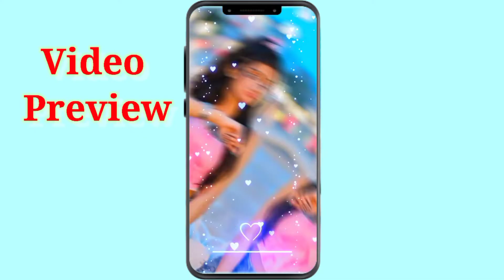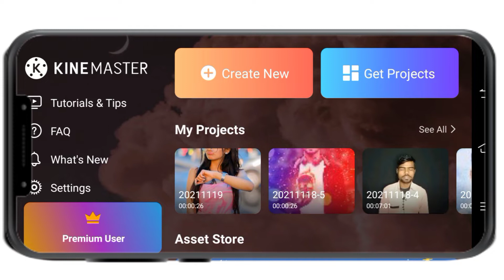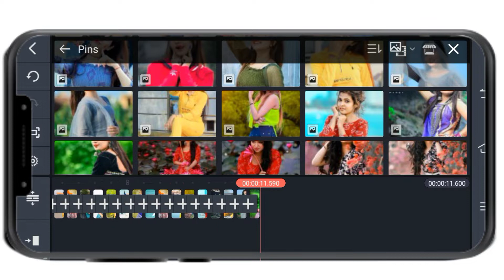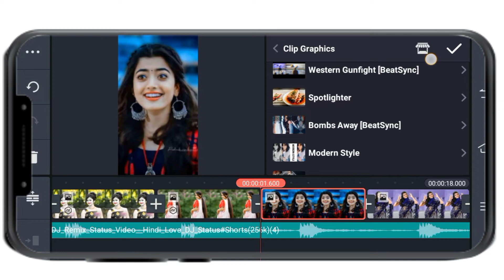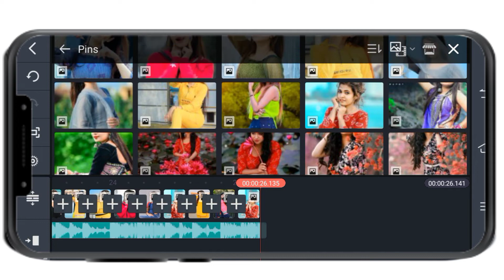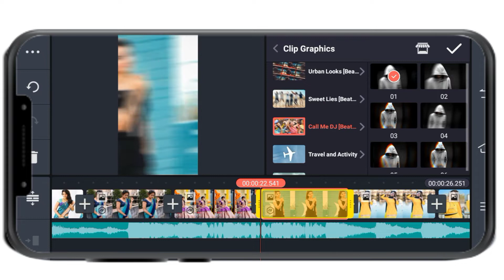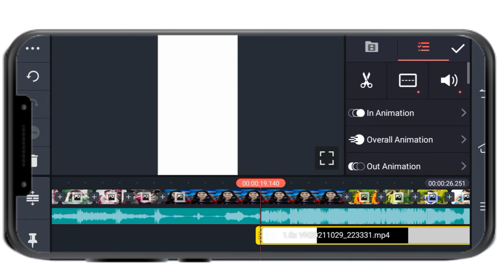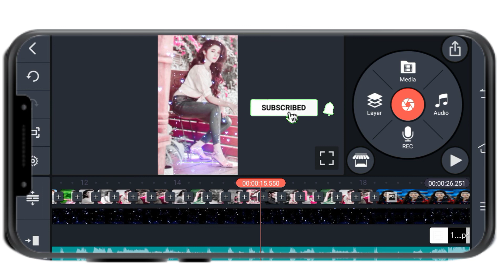trending dj Status video editing in kinemaster se dj status video kaise banaye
Your Query
1. kinemaster se dj status kaise banaye
2. kinemaster editing
3. new trending whatsapp status
4. status video kaise banaye
5.full screen status video kaise banaye
6. kinemaster video editing new style 2021
7. kinemaster video editing 2021
8.  kinemaster video editing
9. kinemaster status editing
10. trending reels video editing
11. new trending whatsapp status editing in kinemaster
12 . kinemaster new editing
13 . kinemaster status video kaise banaye
14. kinemaster status video kaise banayenge
15. dj video status kaise banaye kinemaster
16 . kinemaster se status video kaise banaye
17 . kinemaster se status video kaise banaye green screen

3. Instagram👉️
5. Twiter👉️

Like Button
Share Button